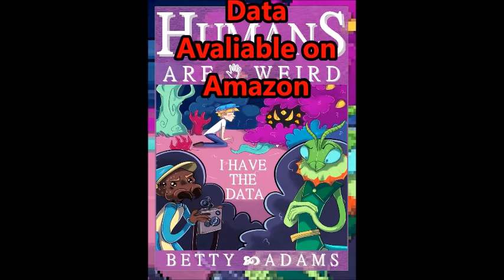Kaiju NO. 8 Ch 28–Explode Expectations Ignore Originality–Monster Mash Meets Magnificent Management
HAW BOOKS AMAZON